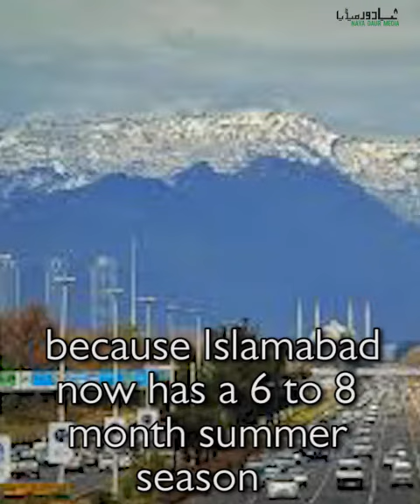Deplorable Conditions Under Which The Animals In Islamabad Zoo Are Living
Today, we’ll talk about Islamabad Zoo. The zoo was established in 1970s and the idea was to provide an opportunity for entertainment to the children and people of Islamabad, so that they many enjoy seeing animals in cages.
I’ve never been able to get the logic behind deriving pleasure from caging wild animals and birds. I remember when Sri Lankan govt gifted ‘Saheli’ elephant to Pakistan, we kids were very happy. We welcomed him and went to see him but after seeing the conditions in which he died few years ago, I believe that friendly countries shouldn’t gift animals to us.
Because, our nation neither loves animals nor does it care about them. They throw stones at dogs and cats. Such a nation doesn’t deserve zoos I recently visited Zoo and reported about it too. I saw the cages were damaged, fungus is rampant water isn’t available in adequate quantity, coolers are out of order, animals from colder regions are unable to cope with the warm weather in Pakistan because Islamabad now has a 6-8 month summer season.
Animals are sick, many of them are not in pairs, which makes the zoo an extremely dull place. Then, we have a very rare Himalayan bear, who is losing his mental balance and a woundin his foot is turning ugly. When we talk to the admin, they say we’re lying and that we don’t have any evidence for it.
What do you need the proof for? Go to the zoo and see for yourself
And the way animals have died in the zoo. During the last 3-4 years, that too is saddening
Lion’s cubs died within months of their birth, which is, again, really strange
What’s happening in the zoo?
Why can’t we maintain the zoo’s standard? I request the well-off animal lovers to adopt these animals or these animals should be given into some sanctuary so that this brutality may come to end. Animals fare best in their natural habitats, not zoos. It’d be better if this ‘jail’ in the capital is shut down for good